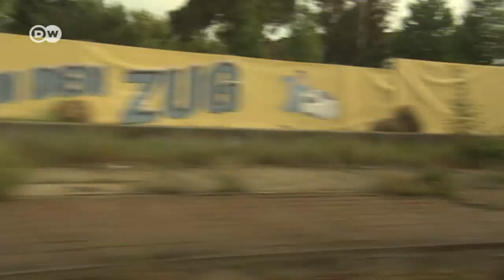Una instalación artística para el tren | Euromaxx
El proyecto artístico "Bewegtes Land” convierte el valle del río Saale en una escenario de 30 kilómetros para los pasajeros de la línea ferroviaria entre Jena y Naumburgo. Participan unos mil vecinos y voluntarios.